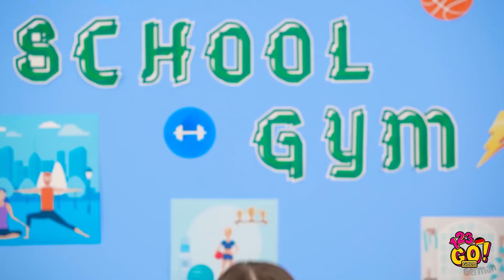TOLLE BEAUTY-HACKS UND TRICKS || Make-up Ideen für Mädchen von 123 GO! GOLD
Jedes Mädchen möchte in kürzester Zeit so gut wie möglich aussehen. Und das ist gar nicht so unmöglich, wenn du Tricks kennst, um Zeit zu sparen und toll auszusehen. Welche dieser DIY-Beauty-Hacks möchtest du unbedingt ausprobieren? Wir sehen uns beim nächsten Mal, Freunde!

Bis bald!